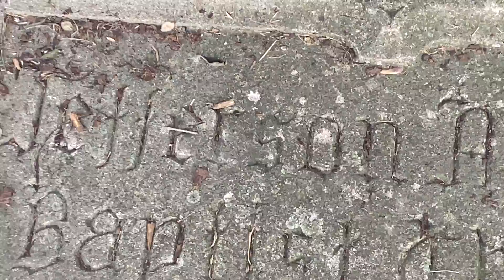Nature quiet time with Robins, Red Wing Black Birds, Sparrows, and God's Creation at Church - GPCC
Spending the morning quiet time at church listening to the birds and enjoying the flowers.